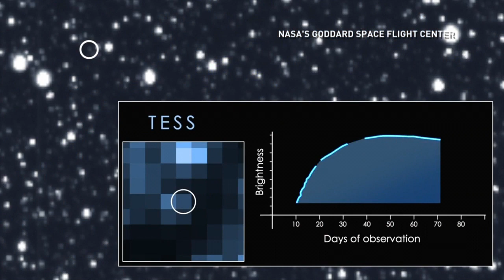Satellites capture black hole eating star, CSN explains the discovery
Imagine this: a star some galaxies away getting shredded by a black hole 375 million years ago.